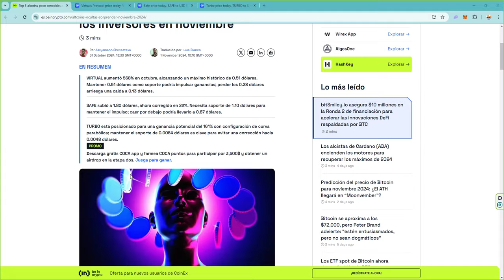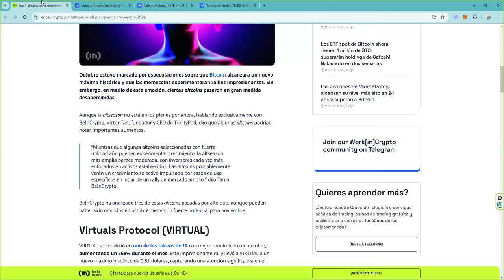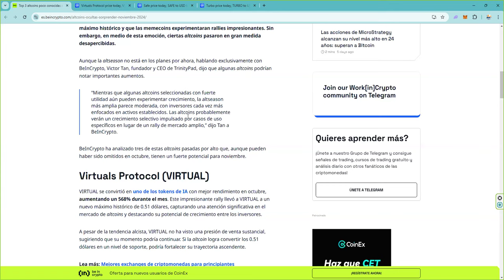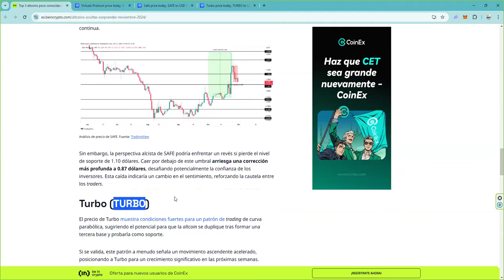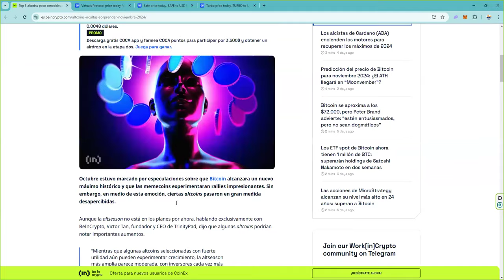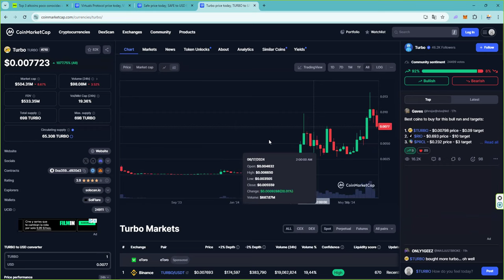3 nuevas altcoins que van a ser relevantes en esta altseason altseasoncrypto ... si la hay...